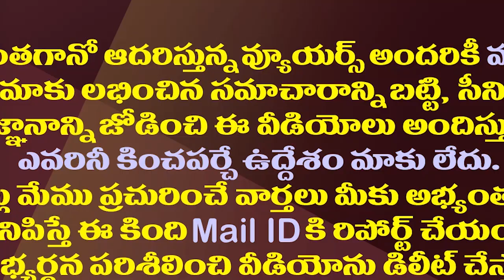ఏపీ బడ్జెట్ సమావేశాల ముహూర్తం ఫిక్స్..ఈసారి స్పెషల్ ఇదే|AP Assembly Budget Session Starts On Mar 7th